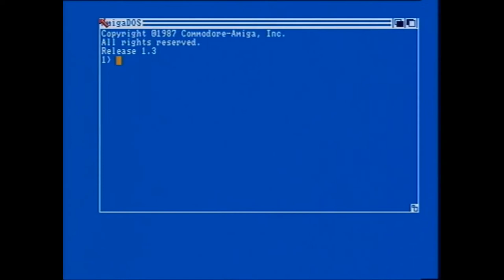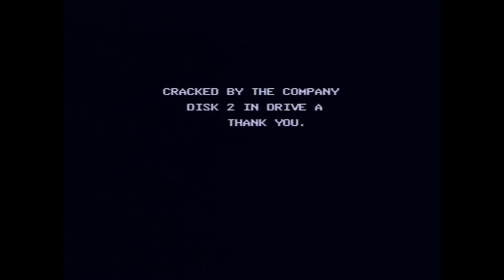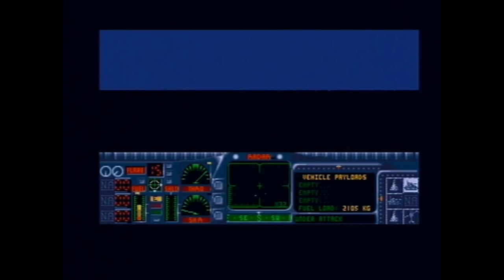Armour-Geddon Amiga Longplay (Real Amiga 500) in 2022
This game was created in 2022 using a real Amiga 500 computer.

This Amiga 500 gameplay was recorded on a retro VHS/DVD player, and the DVD-RW disc then burned to PC.  The video file of the Amiga 500 gameplay was uploaded to our Amiga Retro World YouTube.

This is a single Amiga 500 game from the Game Tapes.

History: In 1993, I purchased my very first home computer, the Amiga 500. As a prolific gamer, I recorded several Game Tapes on VHS. This VHS Game Tape was dug up from my VHS collection, burnt onto DVD, saved onto a conventional hard drive, and uploaded to YouTube for you to enjoy.